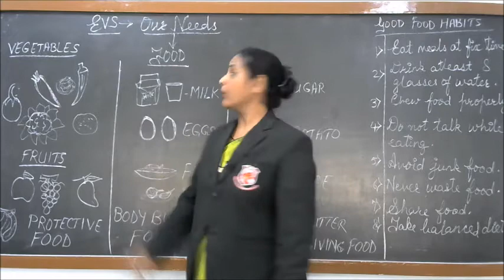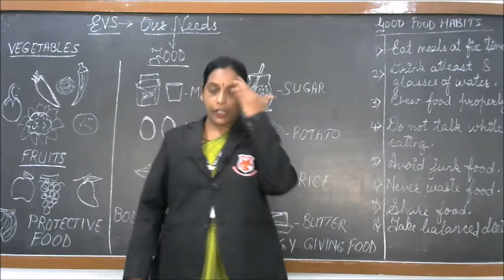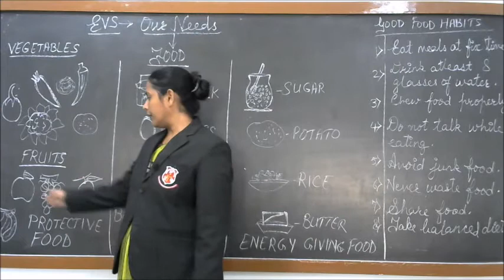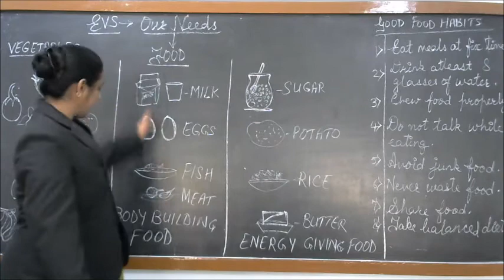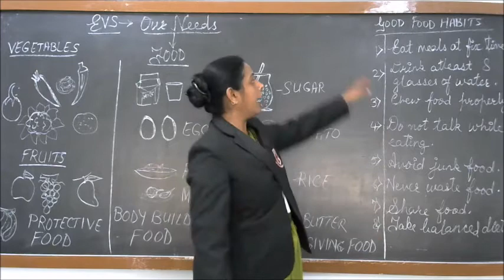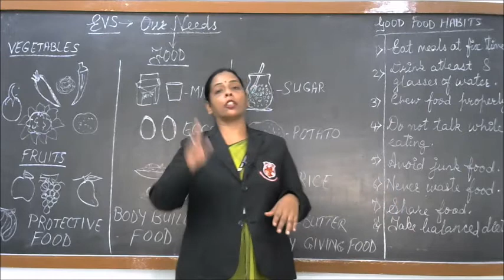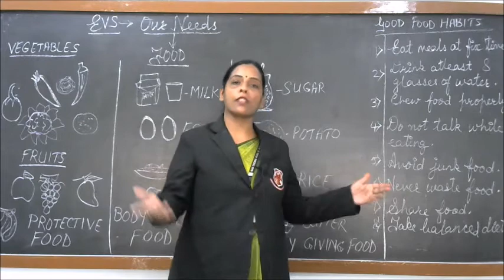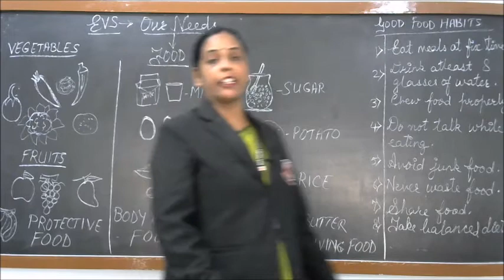Class II - EVS (Topic : Our Needs Food Part 3)